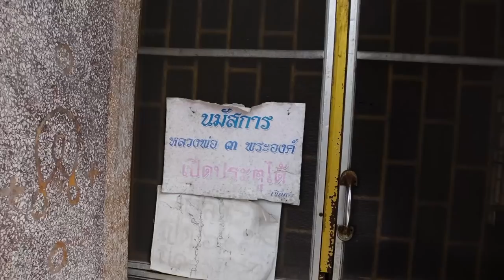Tour of CHAI NAT 🇹🇭 I'll NEVER Forget What Happened Here! Thailand Motorbike Tour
Today we travel to Chai Nat Province in Central Thailand exploring lots of the wonderful sights and sounds, PLUS we have a once in a lifetime experience!